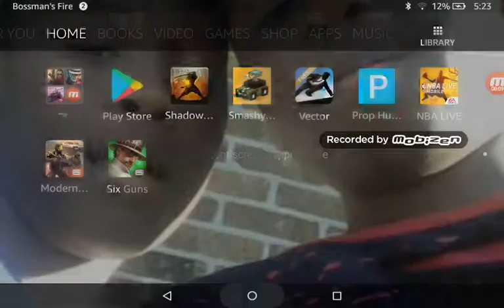Playing Six guns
Hake